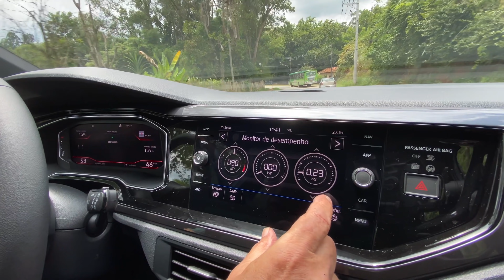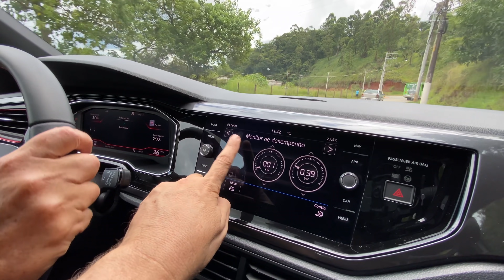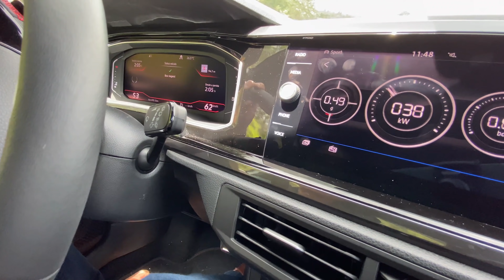Teste VW Polo GTS com Bob Sharp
Imagens: @marciosalvo @paulokeller
Edição:    @marciosalvo (MAMUTE FILMS - @mamutefilms)